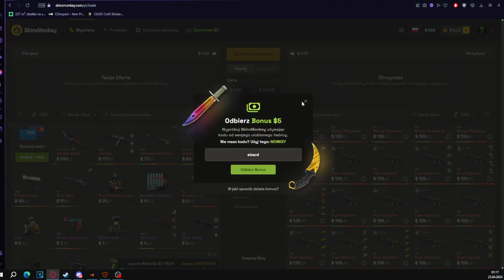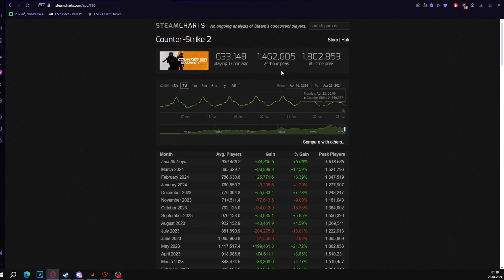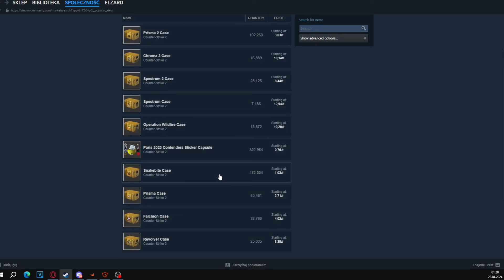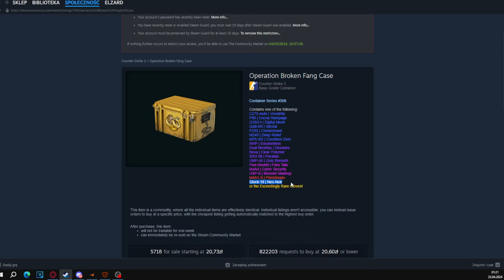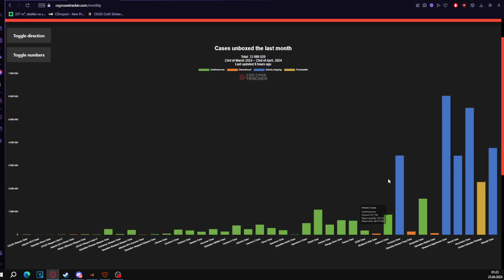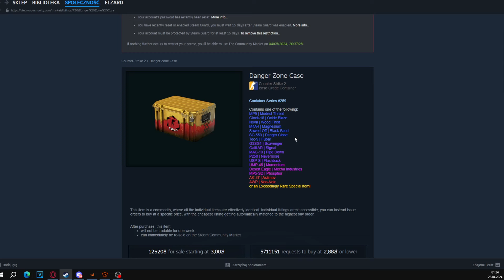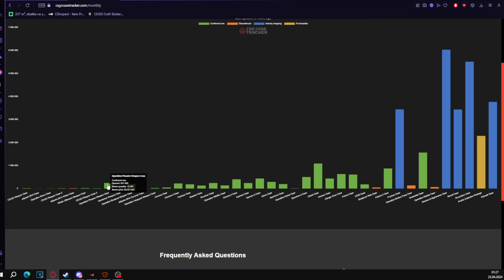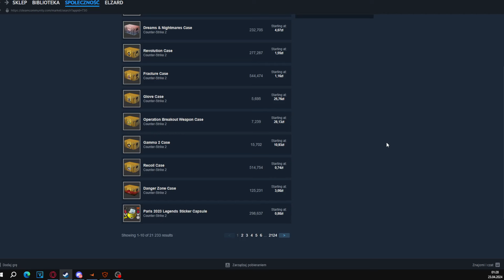Najlepsze Skrzynki do Inwestowania w 2024Roku!